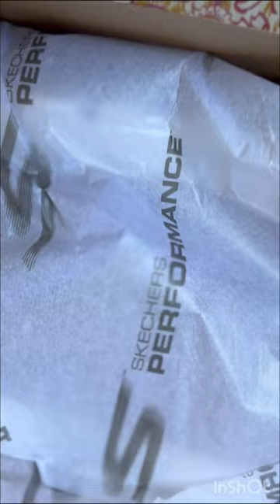My mom ordered skecher shoes frm Myntra!!🔥😍💜